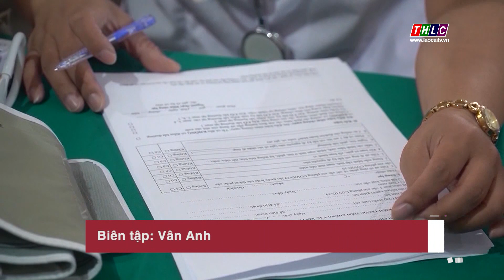Ngày 18/4, Lào Cai ghi nhận 388 trường hợp mắc Covid-19 | THLC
Laocaitv.vn - Ngày 18/4, toàn tỉnh ghi nhận 388 trường hợp mắc Covid-19, giảm 52 trường hợp so với ngày 17/4.
Đài Phát thanh - Truyền hình Lào Cai